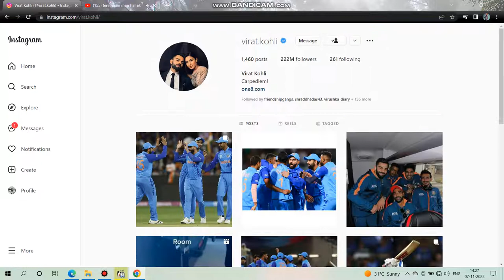How can you get fake blue tick through inspect element .......